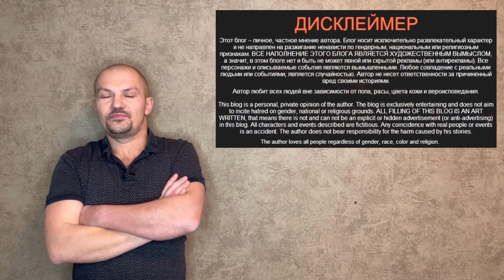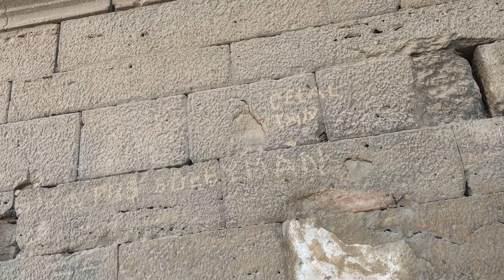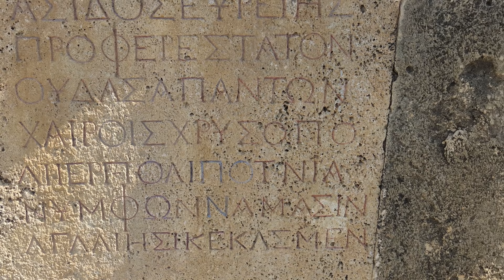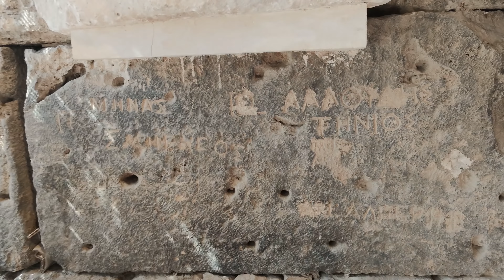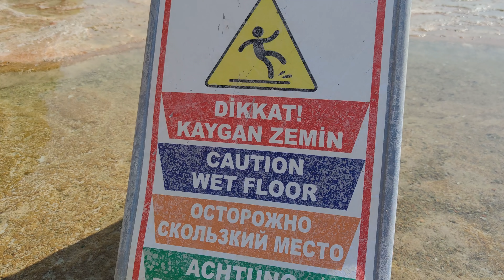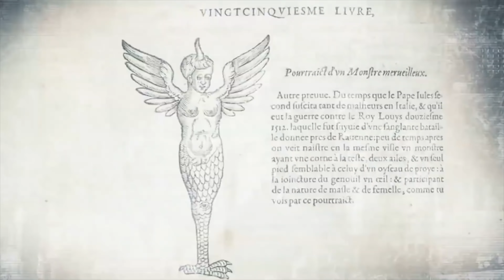Гигантов античных санаторий 4K. Хиераполис. Земля Руин | s01e09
Вся горячая вода в кранах местных городов течет прямо из гор. Место удивительной красоты, где мы нашли первые изображения гигантов на барельефах, изучили кладку и слои грунта.
Интересен уровень земли до начала раскопок, который я нашел на старых фотографиях уже после окончания экспедиции. Это будет в конце ролика.
Как обычно, многие интересные моменты, показанные в видеоряде замечены, но не озвучены и ждут вашего исследовательского внимания и активности в комментариях.